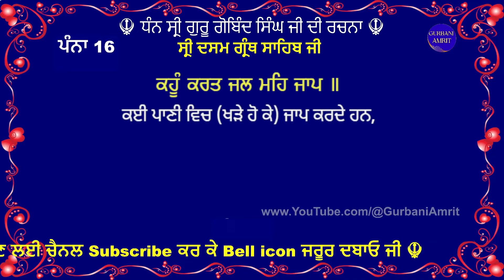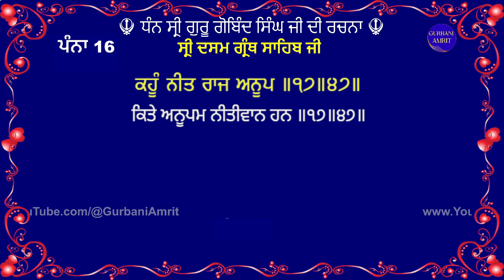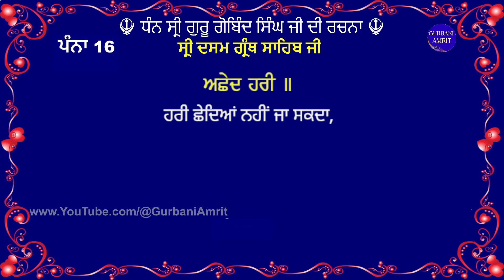ਪੰਨਾ 16 ਸ੍ਰੀ ਦਸਮ ਗ੍ਰੰਥ ਸਾਹਿਬ ਜੀ ਦੀ ਸੰਖੇਪ ਵਿਆਖਿਆ - Meaning of Page 16 Sri Dasam Granth - Akaal ustat